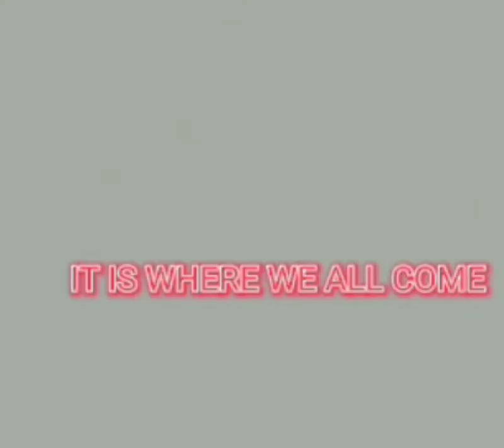THIS IS SOOOOOOOO BADDDDDD EWWWW